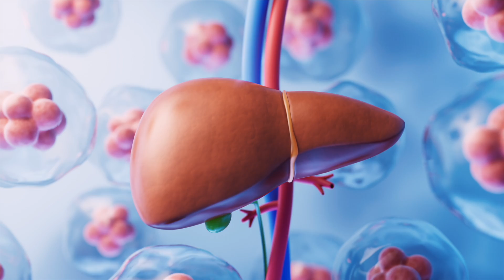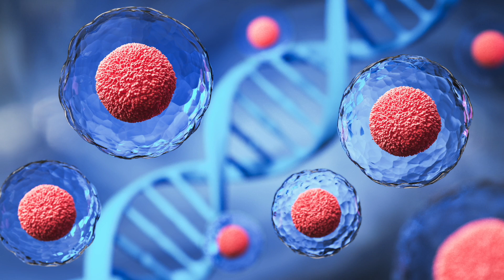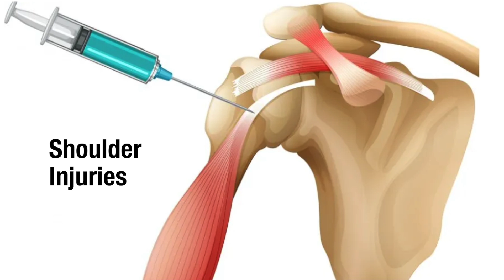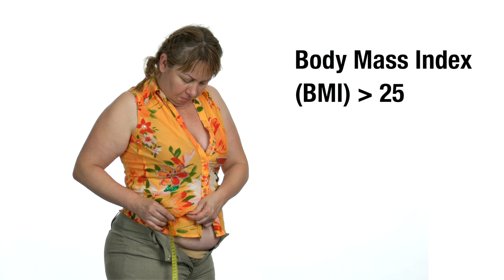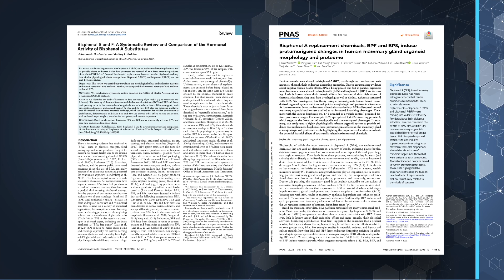"These Damage Your Stem Cells and Hinder Healing!" - The Nerve Doctors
Video Description:
In the intricate network of the human body, stem cells are the silent architects, directing the constant renovation and repair of tissues. They play a pivotal role in our nervous system, holding the key to rejuvenation and regeneration of critical neural tissues.
However, there’s a delicate balance that when disrupted, can inhibit, damage, or even obliterate the vital functions of stem cells, preventing recovery from diseases and nerve damage.

So, in Part One of this two-part series, I’ll teach you Why stem cells are so important in healing tissues and nerves, WHAT interferes with the stem cell's ability to execute repair and regeneration of tissues, and how effective is stem cell therapy for nerves.
Then in part 2 of our Stem Cell series, we’ll cover simple, easy and effective ways you can boost your stem cell production, and recharge them for healing.

You don’t want to miss any part of this.  It can make ALL the difference in your recovery.

Chapters for Stem Cell Destroyers
00:00:00 - Understanding Stem Cells: The Silent Architects of the Human Body
00:01:24 - The Regenerative Power of Stem Cells in Tissue Repair
00:02:46 - How Lifestyle Choices Impact Stem Cell Function and Healing
00:04:05 - Exploring FDA-Approved Stem Cell Therapies for Immune Disorders
00:05:14 - Challenges of Stem Cell Therapy in Treating Peripheral Neuropathy
00:06:26 - Factors Preventing Stem Cells from Reaching Target Nerve Sites
00:07:44 - Lifestyle Factors That Hinder Stem Cell Function and Nervous System Repair
00:09:08 - The Impact of Diet, Toxins, and BPA on Stem Cell Health
00:10:29 - Improving Stem Cell Function with Sleep, Exercise, and Blood Sugar Control
00:11:50 - Empowering Your Road to Recovery with Enhanced Stem Cell Activity